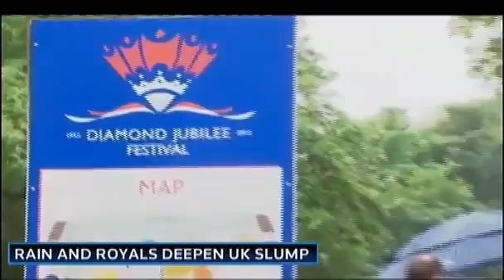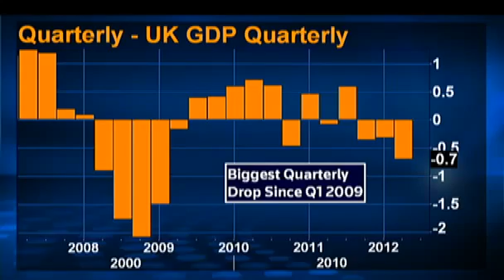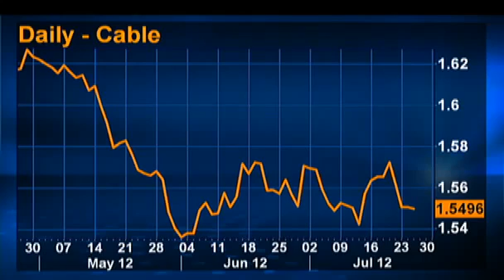Too early to see Olympic UK growth boost statistics office